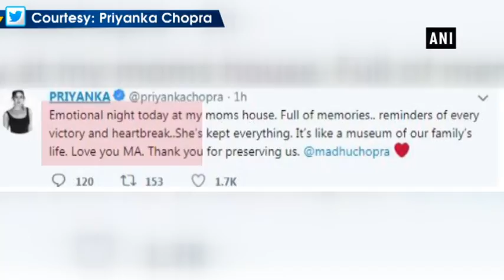PeeCee writes emotional thank you note for mom Madhu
New Delhi, Aug 09 (ANI): The International Icon Priyanka Chopra, who flew down to India this Wednesday for her special project ‘The Sky Is Pink’, got nostalgic and penned down an emotional thank you note for her mother Madhu Chopra.  The ‘Quantico’ star took to her twitter handle and shared her emotional thank you note for her mother Madhu Chopra. The post read, “Emotional night at my mom’s house. Full of memories…reminders of every victory and heartbreak….she’s kept everything. It’s like a museum of our family’s life. Love you MA.Thank you for preserving us. @madhuchopra.”  Priyanka also shared a throwback picture of her late father Ashok Chopra on her Instagram story and wrote, “My daddy…My inspiration. I miss you tonight Dad”. On the work front, the 36-year-old will be next seen in Hollywood movies ‘Cowboy Ninja Viking’ and ‘Isn't It Romantic’. She won’t let her Bollywood fans miss her for so long, she will play a major role in Shonali Bose’s Directorial debut ‘The Sky Is Pink’.